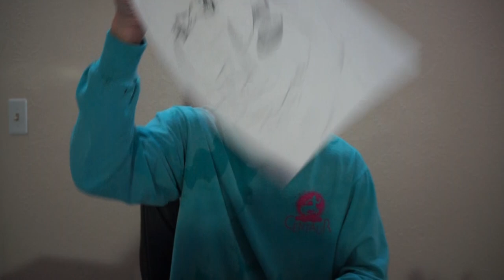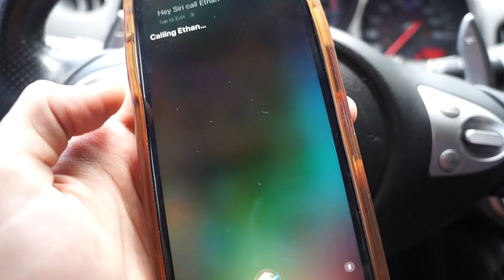Custom Painting LIL UZI VERT Album Cover to Give to my Friend ( Eternal Atake 🌎☄️💕 )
Today I made a custom album cover to give to my friend as a surprise.